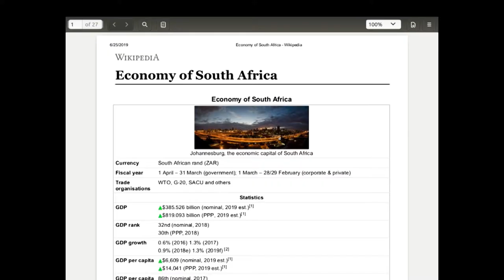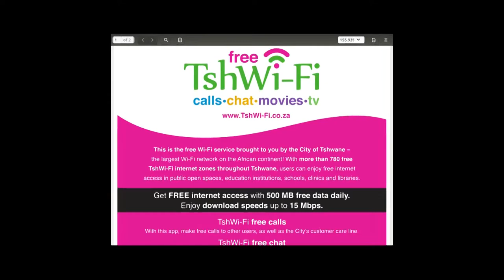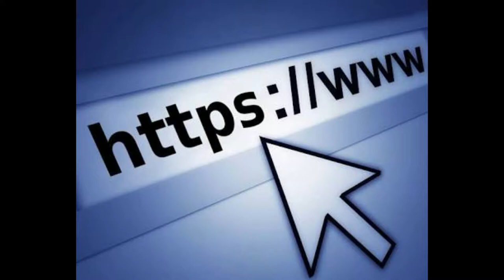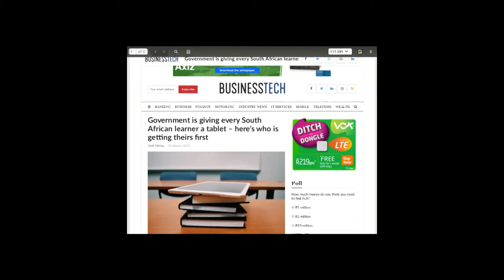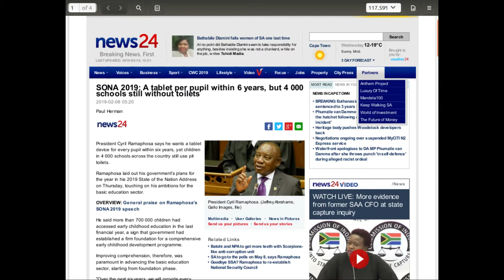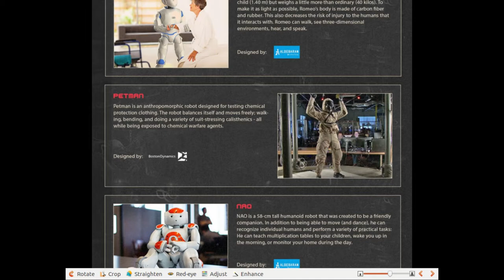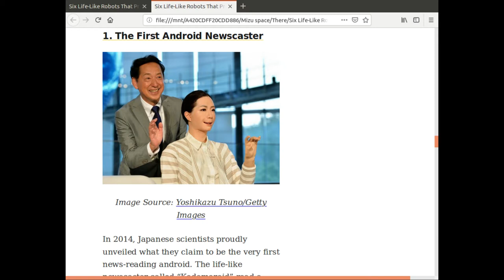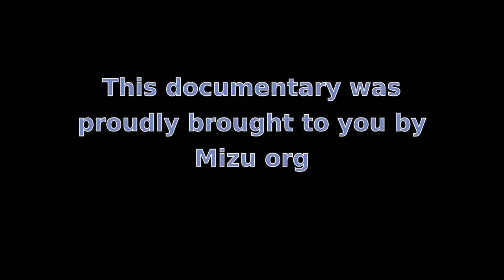[Documentary] The fourth industrial revolution: an adoption in process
The year is 2019 and we find ourselves at a very interesting point in human history as we stand on
the verge of an industrial revolution. So with the world set to face this coming wave of digital
disruption, and evolving technologies, exactly how are we responding to it, and what is our general
attitude towards it?

The Future of Jobs Report 2018